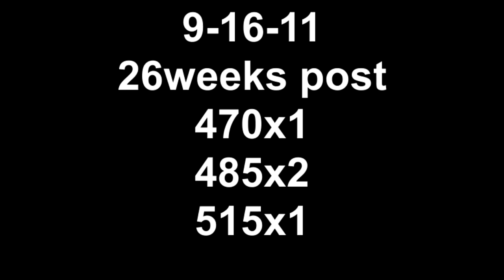9 16 11 26weeks post 470x1 485x2 515x1